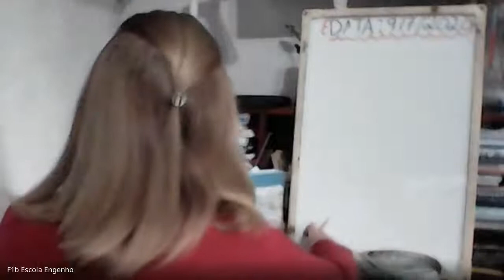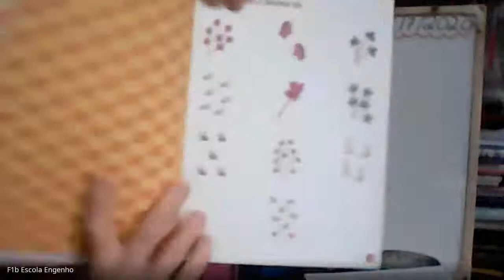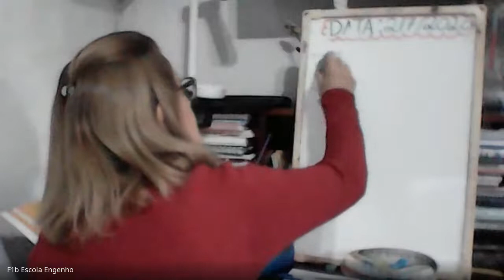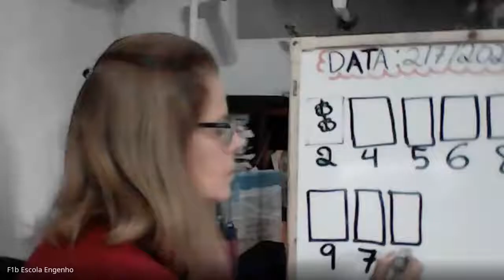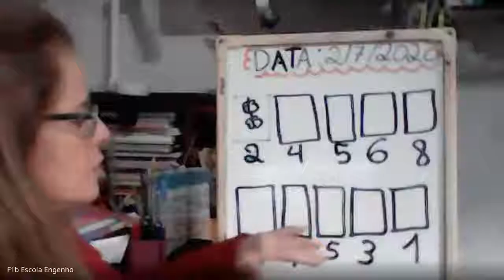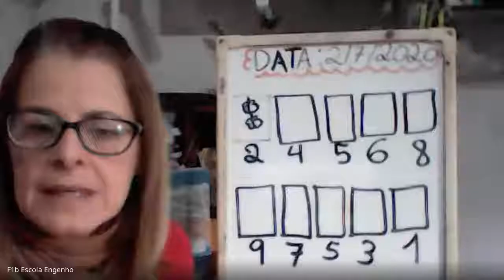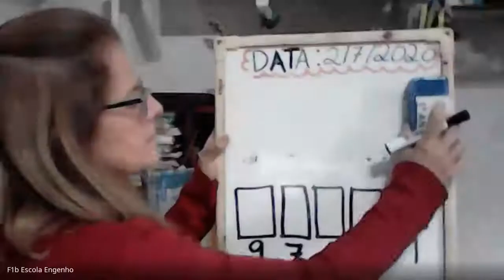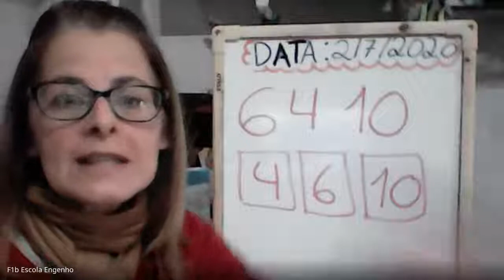1º ano Matemática (2020-07-02 at 09_49 GMT-7)